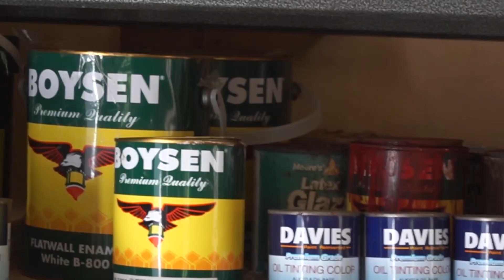Lilianna Manahan Pays Tribute To Music In "Snapshoot"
Visual artist, Lilianna Manahan, creates collages in paper and color to capture the rhythm, harmony and melody of the music that has accompanied her creative process for "Snapshoot," her solo show at the Leon Gallery on February 22-March 6, 2023.